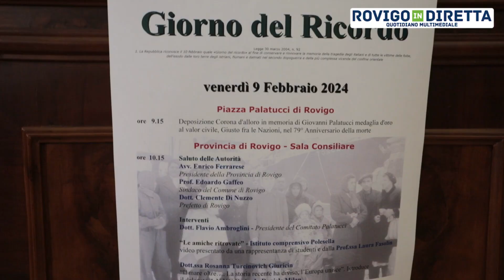Rovigo onora le vittime del conflitto italo-jugoslavo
ROVIGO - Presentato il calendario istituzionale delle celebrazioni del Giorno del Ricordo, che onora le vittime del conflitto etnico italo-jugoslavo culminato nella tragedia delle foibe.

Due le giornate di eventi previste nel capoluogo con apertura giovedì 8 dedicata a "Adriatico del nord, terra di conflitti, terra di dialogo", incontro con Stefan Cok della sezione di Storia ed Etnografia della Biblioteca Nazionale Slovena e degli Studi di Trieste (OZE NSK): l'appuntamento è per le ore 17 a Palazzo Gobbati in via Casalini, con saluti del sindaco di Polesella Leonardo Raito e gli interventi in veste di moderatori di Luigi Contegiacomo, Antonella Toffanello e Maria Chiara Fabbian.
Venerdì 9 alle ore 9.15 deposizione di una corona d'alloro in memoria di Giovanni Palatucci, ex questore di Fiume, medaglia d'oro al valor civile e Giusto fra le Nazioni, nel 79esimo anniversario della morte; dalle 10.15, in sala consiliare a Palazzo Celio, i saluti del presidente della Provincia, del sindaco di Rovigo e del prefetto di Rovigo introducono una fitta mattinata che sarà aperta dall'intervento di Flavio Ambroglini presidente del Comitato Palatucci, cui segue la proiezione del video "Le amiche ritrovate" presentato da una delegazione di studenti dell'Istituto Comprensivo di Polesella e dalla professoressa Laura Fasolin, con chiusura affidata a "Il mare oltre... La storia recente ha diviso, l'Europa unisce", contributo di Rosanna Turcinovich Giuricin con introduzione di Daniele Milan, delegato dell'Associazione Nazionale Venezia-Giulia e Dalmazia (ANVGD).
"Il ricordo - commenta il presidente Enrico Ferrarese - è valore importante, condividiamo in pieno la necessità e l'importanza di tramandare quanto successo allora. Oggi occorre piena consapevolezza del dato storico e di questa triste pagina della nostra storia". "Serve portare alla nuove generazioni - fa eco il prefetto Clemente Di Nuzzo - la memoria storica delle grandi tragedie del secolo scorso, ai nostri confini orientali si consumarono efferati eccidi e poi l'esodo dei profughi ma tutto il Novecento è caratterizzato da tante pagine nere che vanno ricordate per indurci a opporci alla cultura dell'odio e della sopraffazione".
Alla conferenza di presentazione sono intervenuti anche il sindaco di Rovigo Edoardo Gaffeo, Flavio Ambroglini (Comitato Palatucci), Daniele Milan (ANVGD) e Luigi Contegiacomo (Ist.Pol.Rec.)